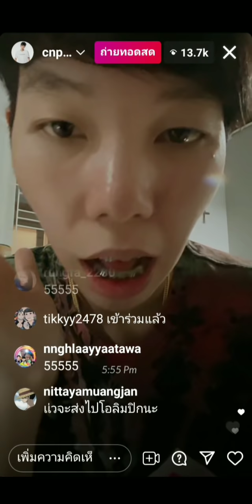ปายไม่ดื้อ​ เเต่ก้อนบักคำดื้อเหมือนพวกพี่​ว่าซ่าน​/ปายอธิบายเรื่องเค้ก 240821